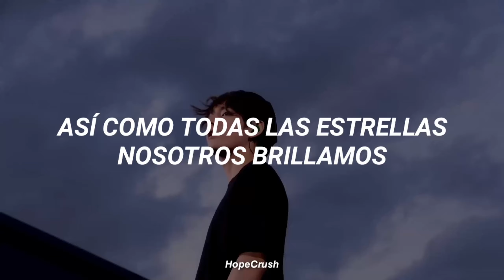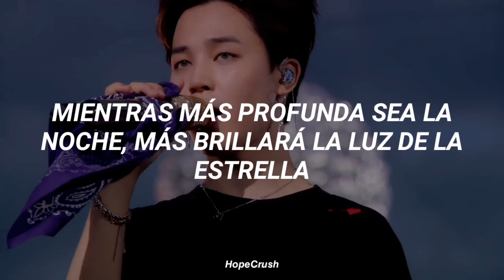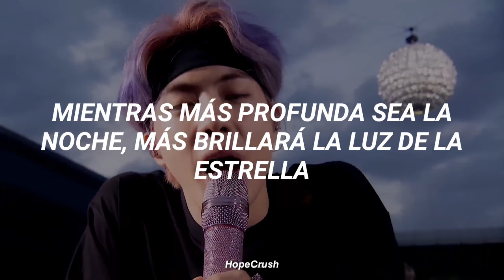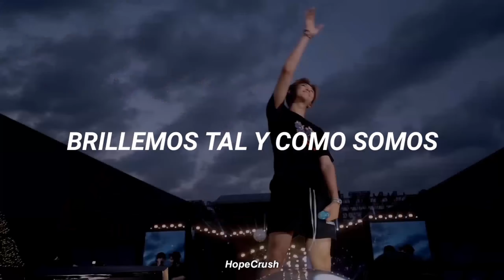Mikrokosmos - BTS (Live Version) Traducción/Sub Español HopeCrush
- 🌈 𝕳𝖔𝖕𝖊𝕮𝖗𝖚𝖘𝖍 🌈